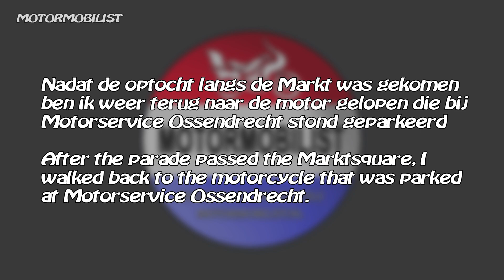Met de Goldwing naar de Carnavalsoptocht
Dinsdagmiddag 13 februari was de carnavalsoptocht in Ostrecht (Ossendrecht) en na een laat ontbijt ben ik daar met de Goldwing heen gereden.
Ik moest voor woensdrecht.nieuws.nl een video maken van de optocht en kon zo twee zaken combineren.
De video van de hele optocht is te zien op mijn privé YouTube kanaal.